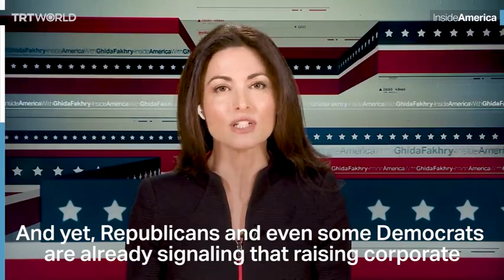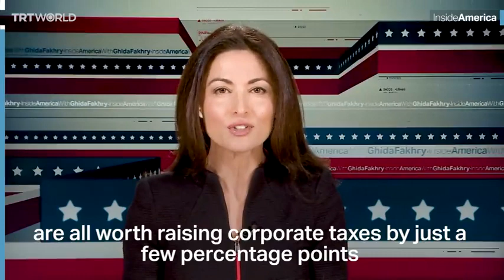Revamping US Infrastructure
Is the US falling behind major world powers when it comes to infrastructure? Inside America host Ghida Fakhry gives us her take in this week’s In Short.